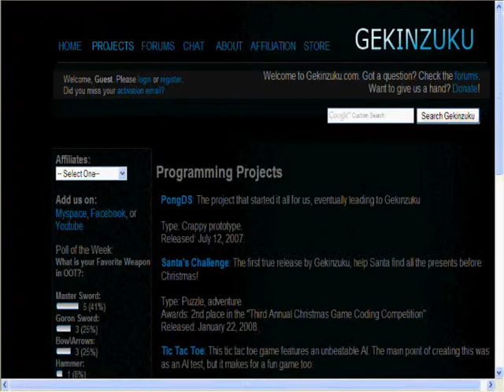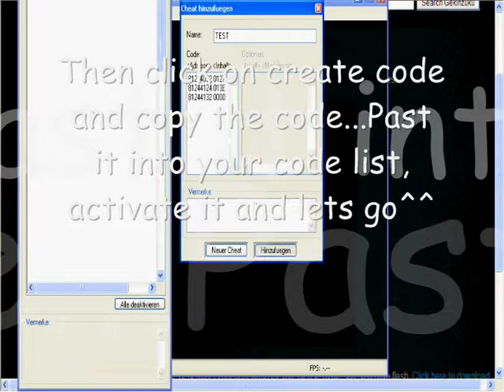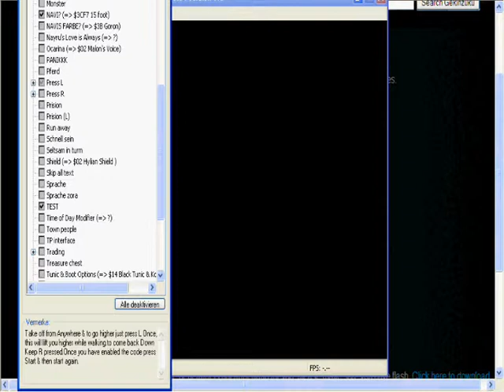How to Hack zelda OoT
You need:
Zelda Ocarina of time U Version 1.0
Time XD